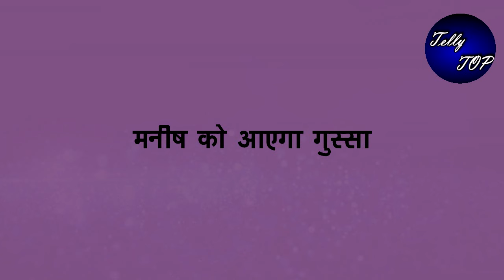Yrkkh || अरमान के लिए नही माधव के लिए अभिरा आएगी घर,सुना देगी अपना फैसला"